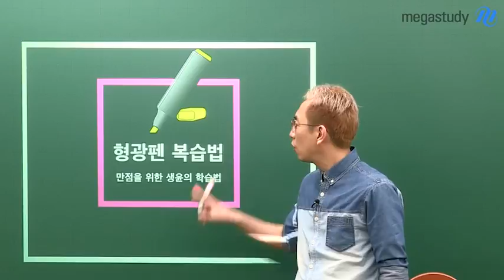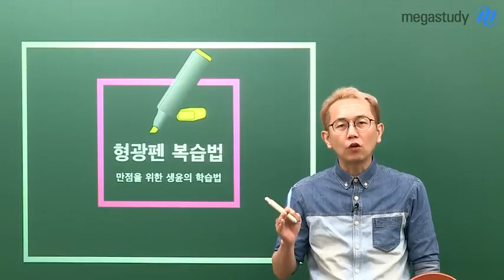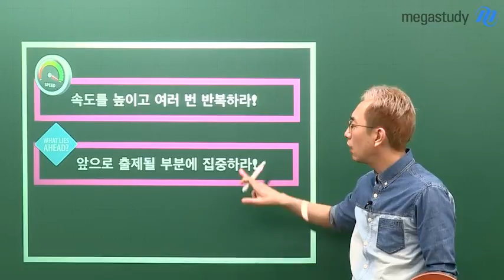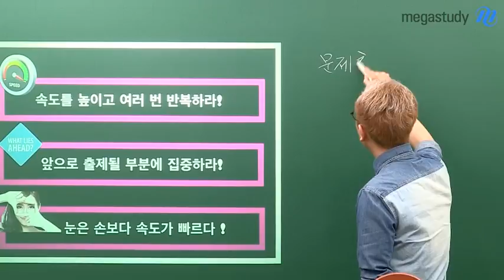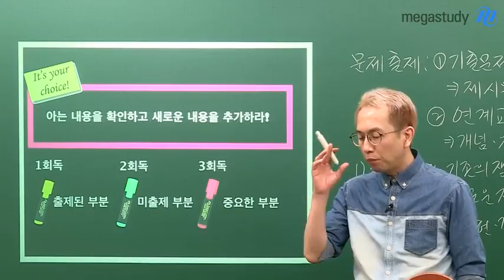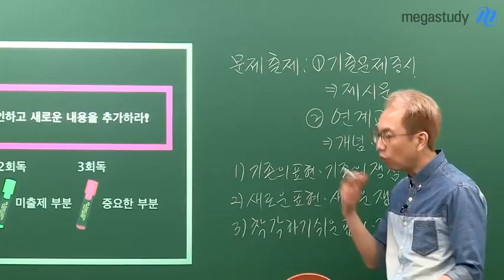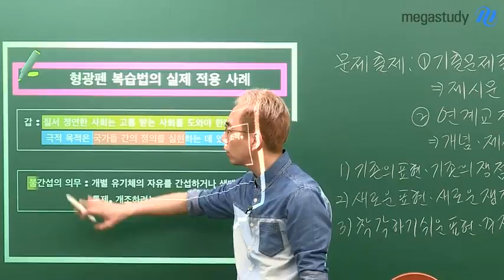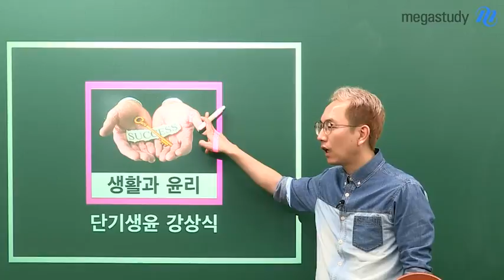[메가스터디] 생윤 강상식쌤 - 객관식 시험에 가장 효율적인 복습법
6월 모평을 앞 둔 시점, 내가 배운 내용을 가장 효율적으로 체화할 수 있는 복습법에 대한 질문이 많습니다.

이번 시간엔 가장 짧은 시간에 효율적으로 출제된 문제가 아닌 출제될 문제를 대비할 수 있는,
강상식쌤이 모의고사를 출제하는 방식 그대로 적용한 '형광펜 복습법'을 소개합니다.

한정된 시간에 가장 효율적인 복습이 필요한 지금,
형광펜 복습법이 주목하는 기본 원칙과 실제 적용 사례를 영상으로 확인하세요!

생활과 윤리 강상식 선생님이 궁금하다면?